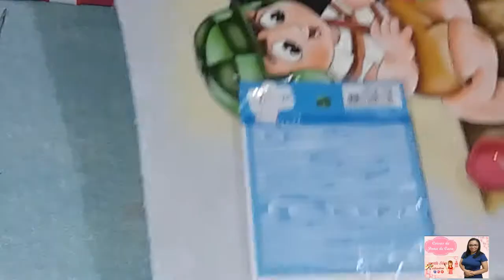Finalizando a pintura do Chaves.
Olá pessoal bem vindos ao meu canal artes é dicas 👩‍🎨👩‍🍳